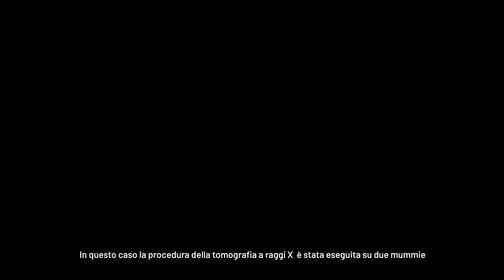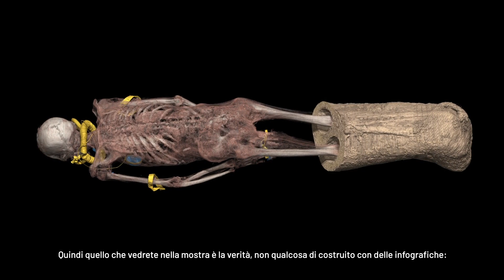Archeologia Invisibile #2: Lo sbendaggio virtuale delle mummie umane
In questo video parliamo di mummie umane e di come è possibile vedere i tesori celati sotto le bende: bracciali, collane, anelli e orecchini dei materiali più preziosi! Il curatore Enrico Ferraris ci parla dello studio delle mummie umane negli anni, mentre Benjamin Moreno, di IMA Solutions, ci racconta come è possibile realizzare degli sbendaggi virtuali a partire dalle TAC.
La mostra "Archeologia Invisibile" è aperta al pubblico fino al 6 gennaio 2020.

This video focused on human mummies and how it is possible to see the treasures hidden underneath the bandages: bracelets, necklaces, rings and earrings made with the most precious materials! The curator Enrico Ferraris talks about how mummies have been studied in the past, while Benjamin Moreno, from IMA Solutions, reveals how it is possible to elaborate a virtual unwrapping from CT scans.
The exhibition "Archeologia Invisibile" is on view until 6 January 2020.